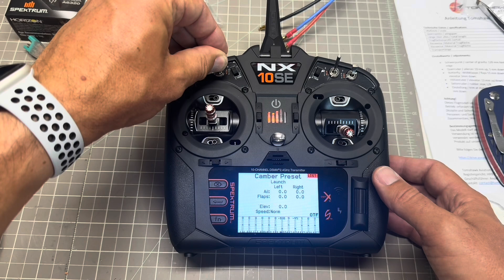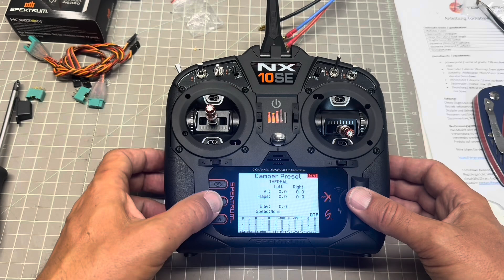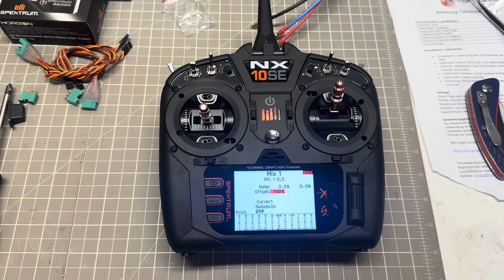Spektrum NX radio sailplane programming in 4mn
2 ailerons, 2 flaps, motor sailplane programming on my Spektrum NX10SE in less that 4 minutes, would give you a great template to start from on your next sailplane programming, if you have any questions please fell free